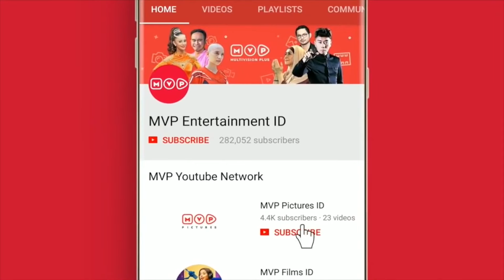FTV Hanya Kamu Episode 1 Part 1 (Vira Yuniar,Teuku Ryan,Roy Martin)